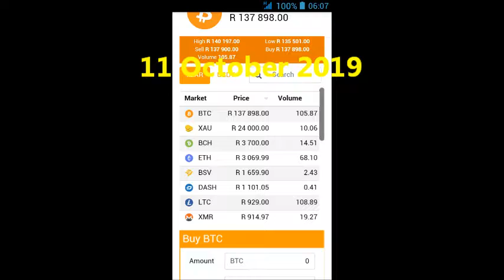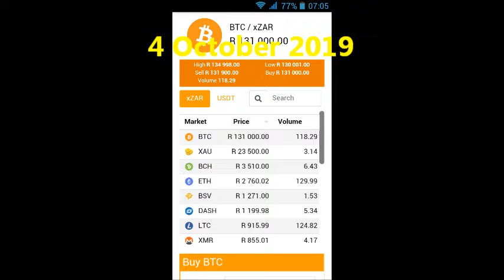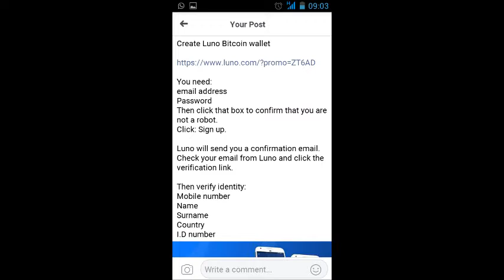Crypto currency market update 11 October 2019 | Buy Bitcoin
CryptoCurrency market update 11 October 2019 Buy

On Monday I will do a Monday Motivation Video where we can all have inspiration for the week. I would love to hear what and who is your motivation, so comments are always welcomed! I will also be posting videos on various topics on any other day.
I am a mom of 2, my personal interests are healthy living, sewing, movies, reading, music local and international news. I am a spiritual being and am very interested in alternative thought.
I believe in the law of attraction and related topics. I love documentaries about people and how they live as well, different ways of life, cultures as well as wild life & nature doccies. I also am here for a good conspiracy theory.
With that being said, expect anything and everything on the channel. Thank you, much love!